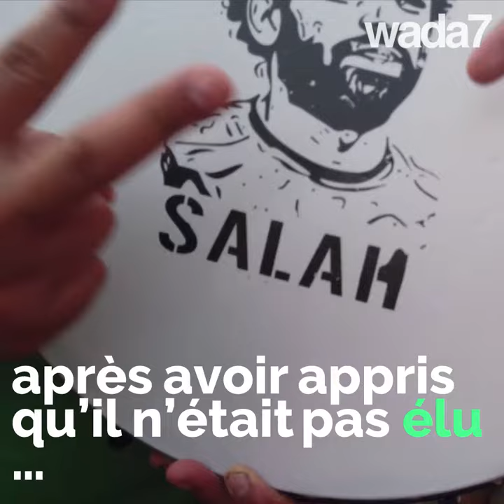Salah jaloux de Mané ? 😒😱😥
Salah jaloux de Mané ? Mohamed Salah n'a pas assisté à la cérémonie de la CAF, où Sadio Mané a reçu le prix du meilleur joueur africain. Abu Makkah est-il jaloux de son coéquipier ? 😒😱😥